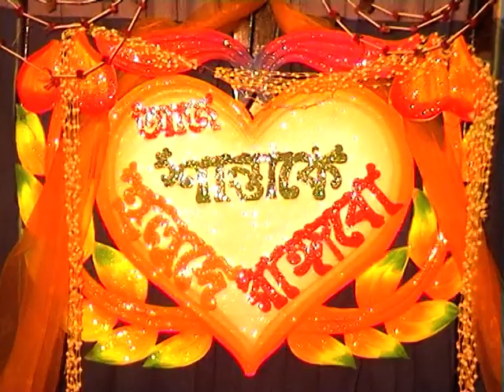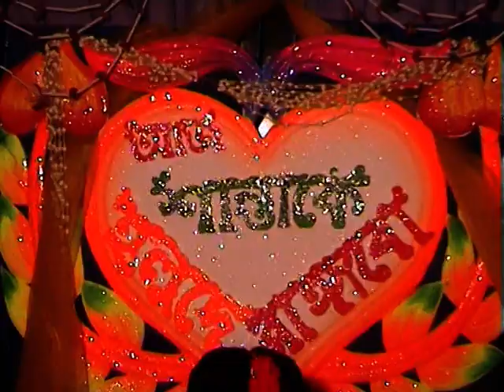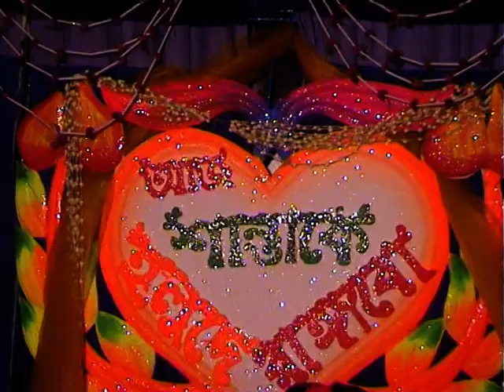Mowmita Rahman Saika( Shanta Halud)